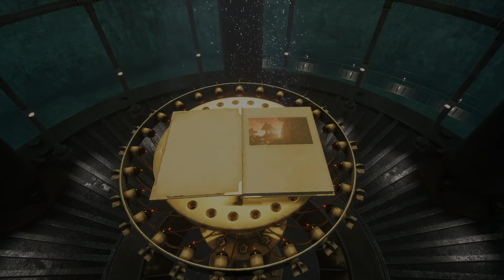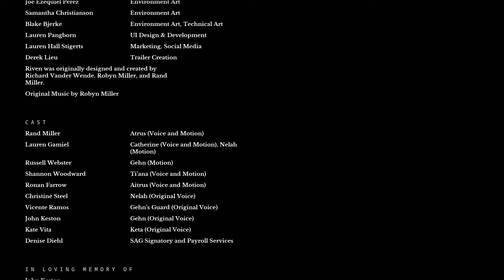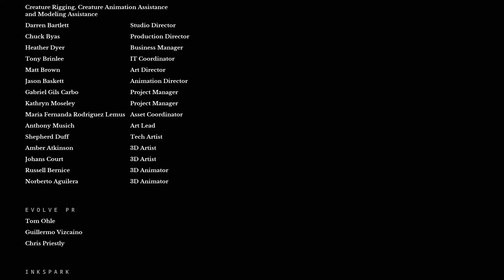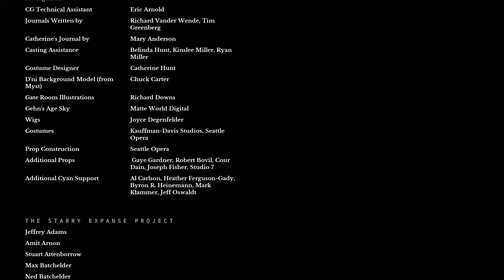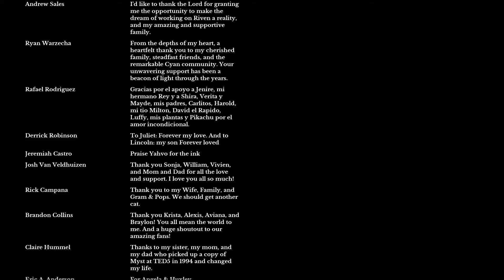Myst RIVEN 2024 REMAKE Bad Ending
Games we Play:
Hello Neighbor, Bendy & the Ink Machine,Baldi basics,Roblox,piggy,FNAF/Five Nights at Freddy's,dark deception,cuphead,granny,Garry's Mod, Undertale, Minecraft, sister location, Pokemon, Draw a Stickman, Tattletail, Classic Games, MMORPG, Flash Games and many more.